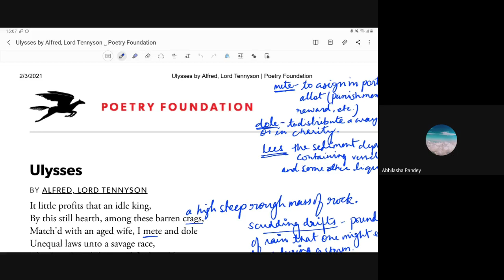Alfred Tennyson: Ulysses Lecture 1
This is the unedited video lecture on the 'Ulysses' poem delivered to B A 2 (English) students of DDU Gorakhpur University.